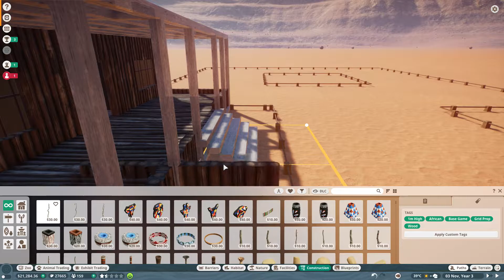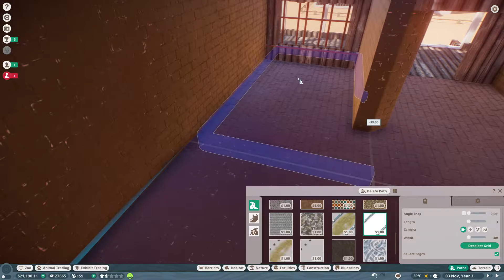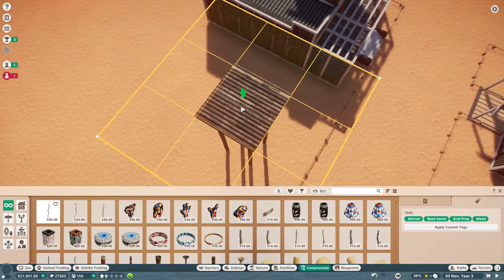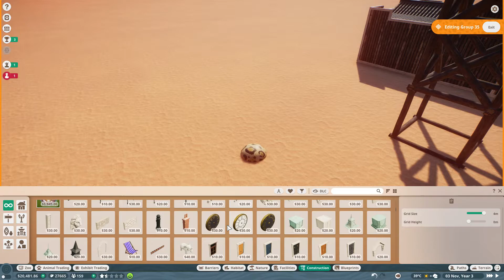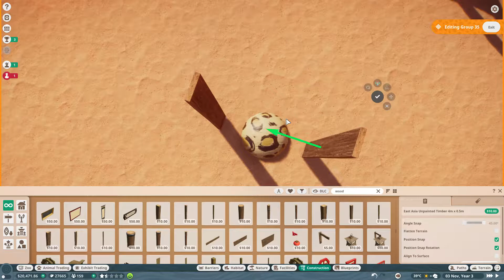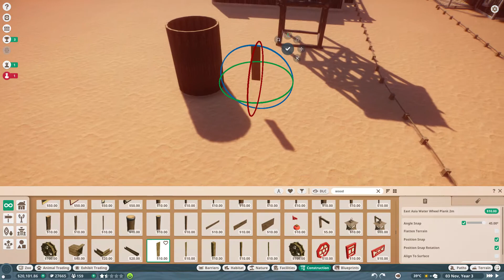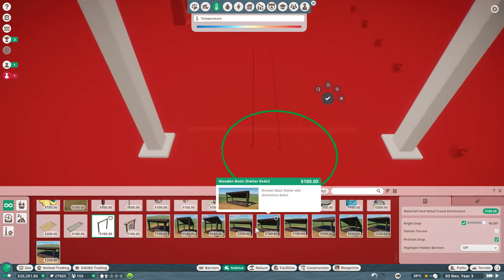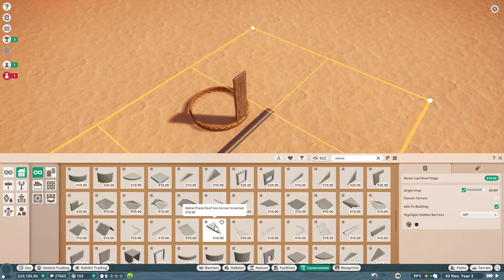one hour of planet zoo franchise with no commentary [Greenwood Las Vegas 4]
Im making a water tank today